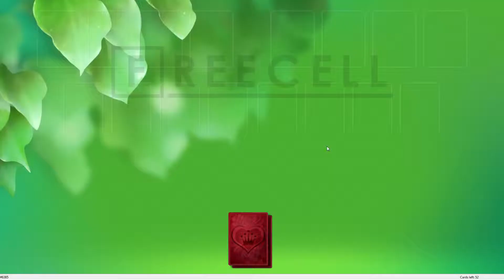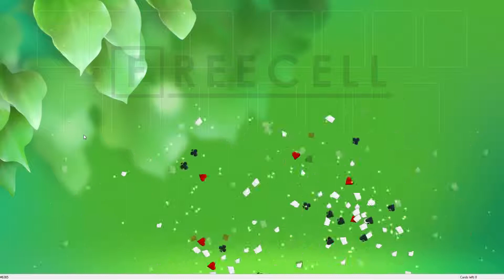Solution to freecell game #6385 in HD